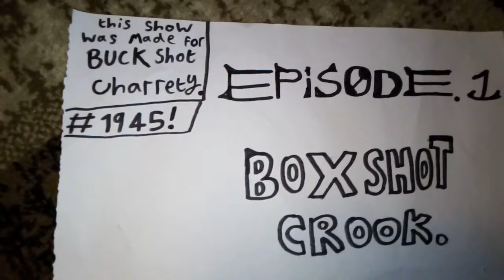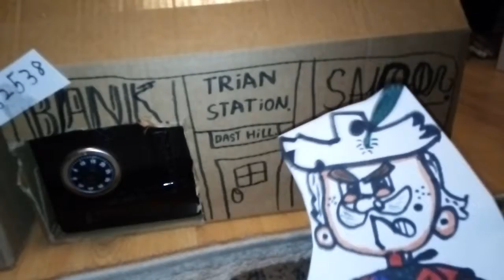The Buddy Ted Bear show (The Boxshot Crook)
Take a throw back in time when Puppets ruled the Earth on TV, and back to times  when Cowboys & Native Americans roamed the Wild West.

(Buddy is a funny, loveable, bandit-like Teddy Bear who has one goal... To become the richest bear in all of the wild-wild west and he wants to buy a massive Bank to store all of his money...)

Throughout the first season's 5 episodes he will be getting into mischief, showdowns and run-ins with the town's local Sheriff; Sheriff Docc...

Also throughout the series' 5 events, Buddy will meet friends and foes...